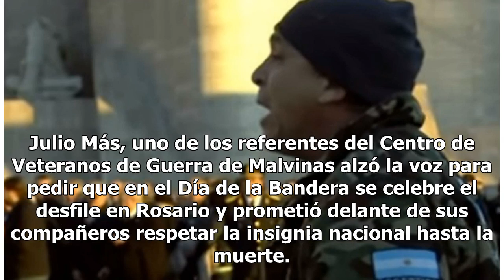El emotivo gesto de un excombatiente de Malvinas en el Día de la Bandera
La arenga de un excombatiente en el Día de la Bandera - Fuente: YouTube 00:19 En el tradicional acto por el Día de la Bandera en el Monumento en la ciudad de Rosario, un excombatiente de la Guerra de Malvinas realizó una arenga ante sus compañeros que emocionó a toda la concurrencia. Julio Más, uno ...